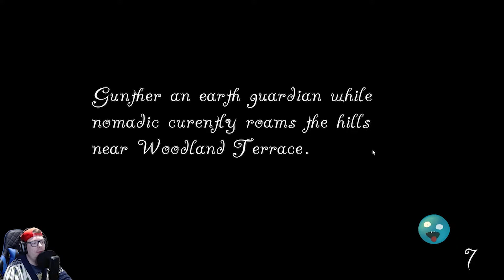SWEET PEA - KEEP ROLLIN, ROLLIN, ROLLIN - GAMEPLAY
Great game for speed runners.